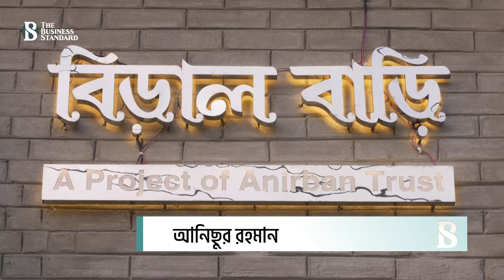অভিজাত এলাকায় নান্দনিক নকশায় বিড়ালের আশ্রম | Biral Bari | Cat | Cat Lover | The Business Standard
In elite area, there is a cat sanctuary called ‘Biral Bari’
বসুন্ধরা আবাসিক এলাকায় বিড়ালের আশ্রম হিসেবে প্রতিষ্ঠা করা হয়েছে ‘বিড়াল বাড়ি’।  অনির্বাণ ট্রাস্টের অধীনে প্রতিষ্ঠা করা হয়েছে এই আশ্রম।  জিশান সাদেক অনিবার্ণ ট্রাস্টের প্রতিষ্ঠাতা।  তারসাথে আছেন জিশানের সহধর্মিনী ও দুইবন্ধ।